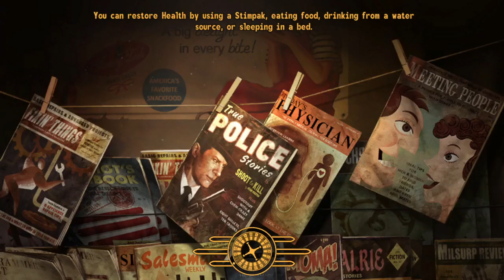Fallout New Vegas Bounty Hunter: Freelance Episode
cause I wanted to test the new mod build a bit.